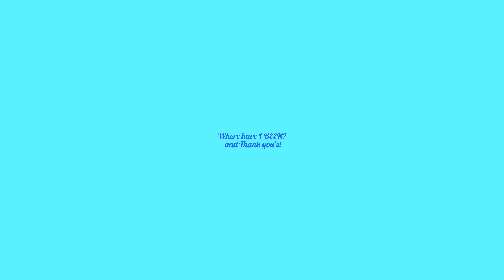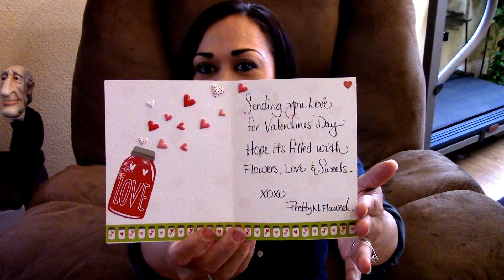Where have I BEEN? and Thank you's!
Hi Guy's! =) I know that I have been offline for a little bit and this video explain's why. Thank you guy's so much for always supporting me and being patient. I hope you all are doing well and  I hope you like this video!

Got a question or want to send me a postcard, letter, or want an opinion on something? Below is how to reach me.

Here's my mailing address:

Jescylin-Meandmynuclearfamily
P.O.Box 13